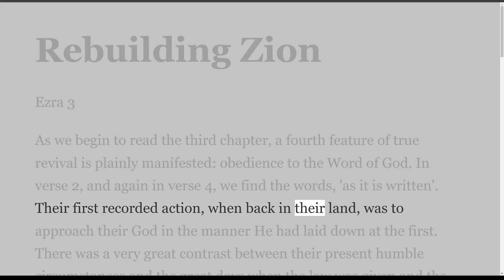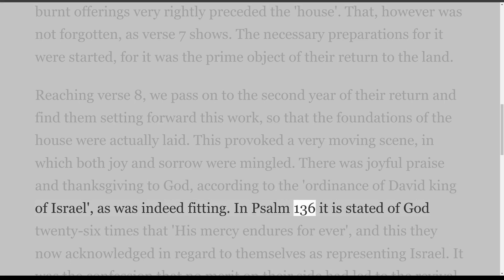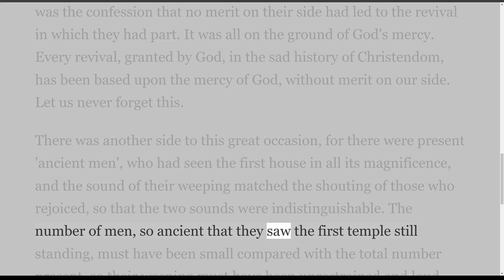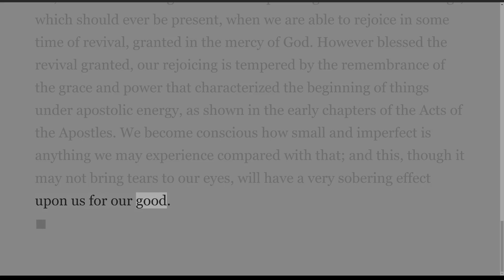Rebuilding Zion, Ezra 3, on Down to Earth But Heavenly Minded Podcast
Rebuilding Zion
The Book of Ezra